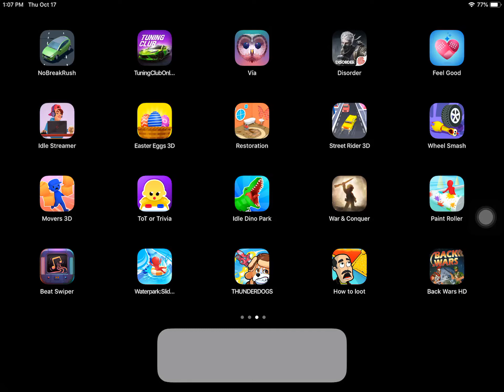Another game of thunderdogs